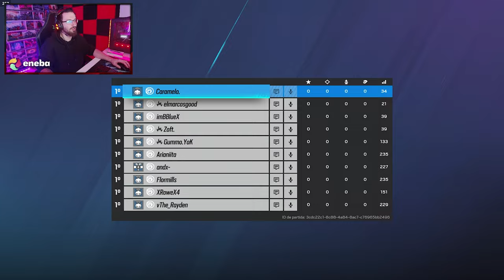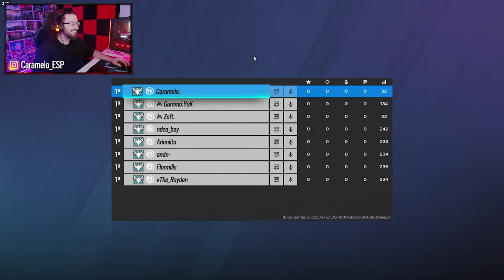¿¿QUIÉN GANARÁ?? JUEGO 1 VS 9 | Caramelo Rainbow Six Siege Gameplay Español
✅ ¿¿QUIÉN GANARÁ??  juego 1 VS 9 en este Gameplay de Rainbow Six Siege español en la temporada Deep Freeze.